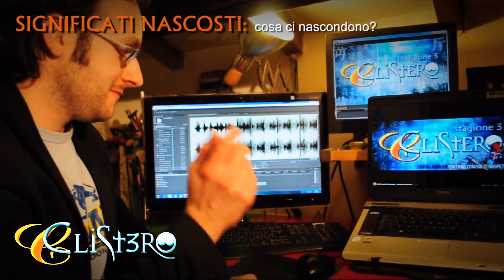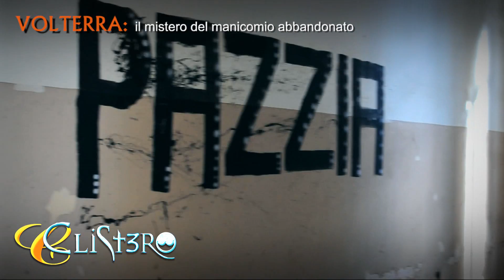Clistero 3x01 -Parodia Mistero- Clistero Style [HD]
Musiche originali:
M. Mascagni